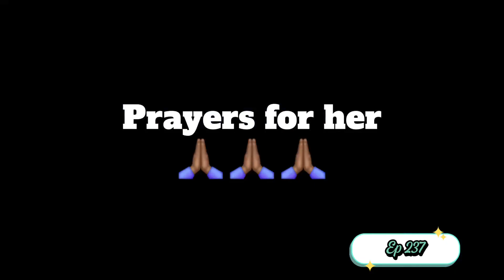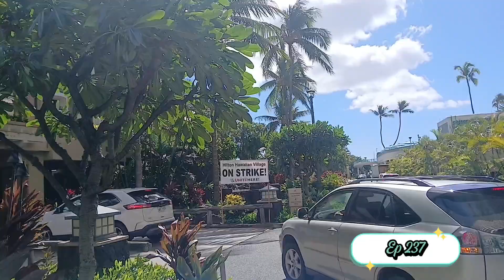Glue Tube: Episode 237 "Vacation or Strike?"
On Ep 237 Glue finally gets a vacation thanks to DJ Bre. Homerun trip, but the staff is on strike!?!?!?

Stick With The Stickiest and Stay Glued To The Tube

Remember
Law Of Attraction: The Power Of Words is available on all Digital Streaming Platforms.